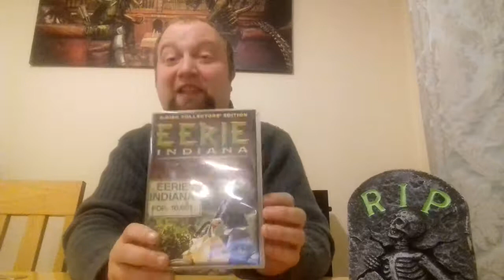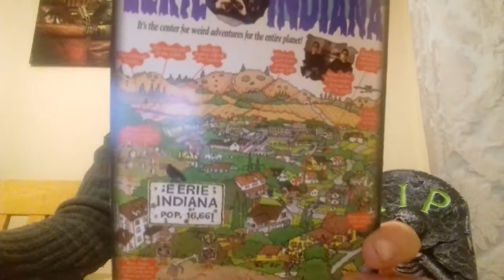Eerie Indiana TV show review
Before are you afraid of the Dark or Goosebumps there was Eerie Indiana.